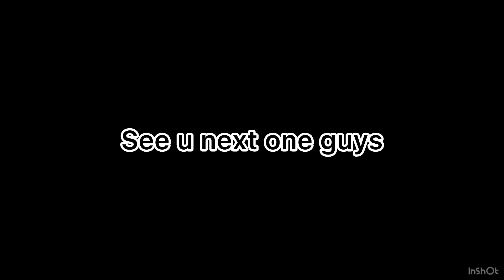Who will win? | jump the river bike edition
Sub to @Tristan_Painter thanks for helping me make this!